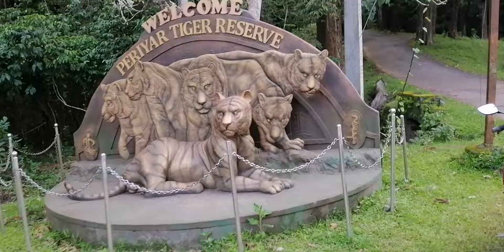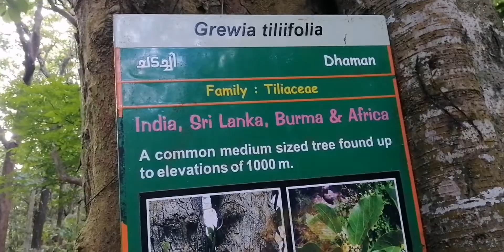periyar tiger reserve 2 klo walking time